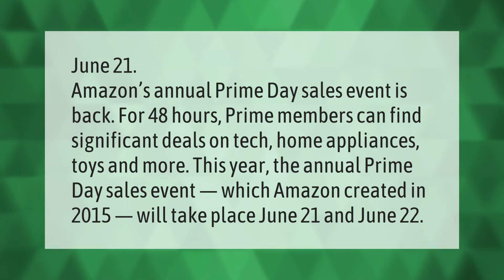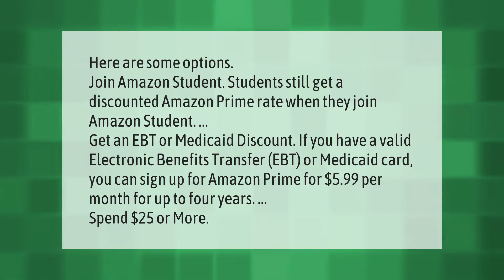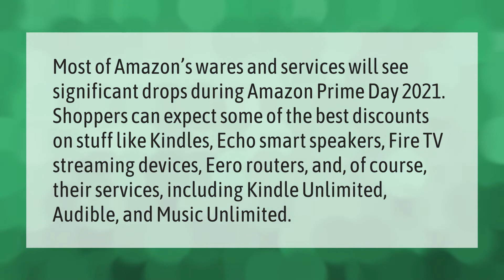What day is Amazon Prime Day?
00:00 - What day is Amazon Prime Day?
00:42 - How do I get discounted Prime membership?
01:19 - What is Prime Week at Amazon?
01:47 - What is on sale during Amazon Prime Day?
02:22 - What day is prime Day in 2021?

Laura S. Harris (2021, June 7.) What day is Amazon Prime Day?
    AskAbout.video/articles/What-day-is-Amazon-Prime-Day-251579